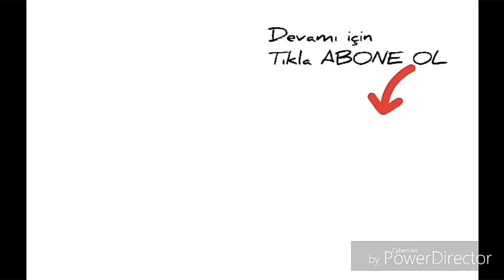BURÇLAR - KENDİNİ YORUMLUYOR - MORKOMEDYEN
Video hakkında yorum ve düsüncenizi Yoruma yazınız.

Tüm BURÇ KOMEDİ VİDEOSU TEK BU KANALDA .